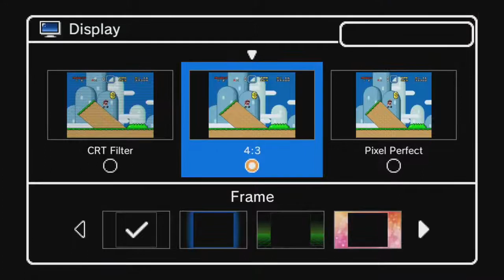SNES Classics (Pt 1)